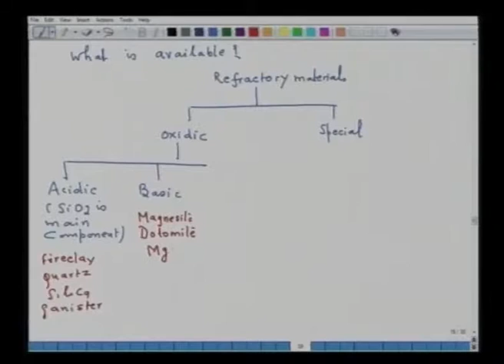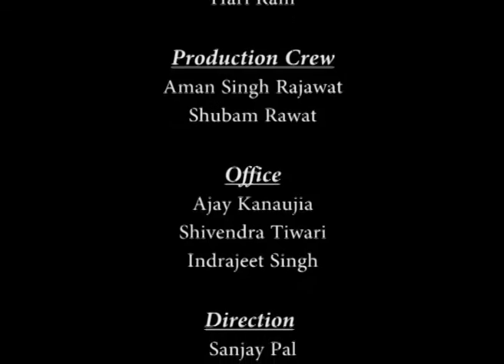Refractory in Furnaces (CH_18)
Subject: Metallurgy and material Science
Courses Name: Fuels refractory and furnaces
Name of Presenter: Prof. S.C. Koria